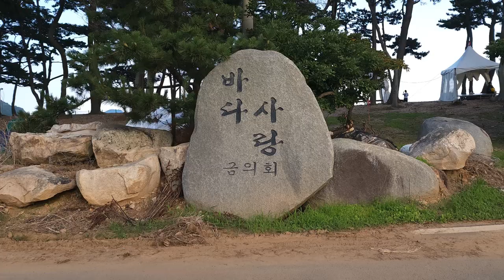한국 여행 : 고흥군 거금도 금장해수욕장 / 드론 영상 (Richard Park/리차드박)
고흥군 거금도 금장해수욕장 / Goheung-gun Geogeumdo Geumjang Beach
주소 : 전남 고흥군 금산면 금장길 78-4
전남 고흥군 가볼만한 곳 고흥군 거금도 금장해수욕장 드론 촬영 드론 영상 4K 리차드박 Richard Park